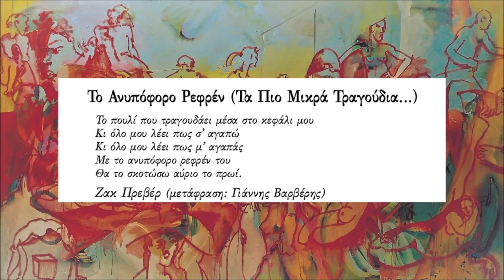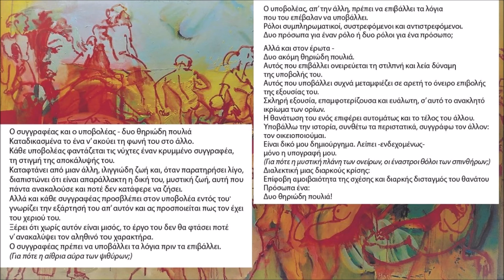Μανώλης Γαλιάτσος - Το Ανυπόφορο Ρεφρέν (Τα Πιο Μικρά Τραγούδια...) (Official Lyric Video)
Μανώλης Γαλιάτσος - Το Ανυπόφορο Ρεφρέν (Τα Πιο Μικρά Τραγούδια...)
Μουσική: Μανώλης Γαλιάτσος
Λόγια: Ζακ Πρεβέρ
(Μετάφραση: Γιάννης Βαρβέρης)
Video Editing: Ελίνα Μπουκουβάλα
Από το άλμπουμ ‘Αν Ξυπνήσω Πριν Πεθάνω'

Official Lyric Video of 'To Anipoforo Refrain' (Ta Pio Mikra Tragoudia ...)
(The Intolerable Refrain)
Performed by Manolis Galiatsos
Lyrics by Jacques Prevert
Translation by Giannis Varveris
From the album ‘An Xipniso Prin Pethano' (If I Wake Before I Die)

ΣΤΙΧΟΙ
Το πουλί που τραγουδάει μέσα στο κεφάλι μου
Κι όλο μου λέει πως σ' αγαπώ
Κι όλο μου λέει πως μ' αγαπάς
Με το ανυπόφορο ρεφρέν του
Θα το σκοτώσω αύριο το πρωί.
Ο συγγραφέας και ο υποβολέας - δυο θηριώδη πουλιά
Καταδικασμένα το ένα ν’ ακούει τη φωνή του στο άλλο.
Κάθε υποβολέας φαντάζεται τις νύχτες έναν κρυμμένο συγγραφέα,
τη στιγμή της αποκάλυψής του.
Καταφτάνει από μιαν άλλη, ιλιγγιώδη ζωή και, όταν παρατηρήσει λίγο,
διαπιστώνει ότι είναι απαράλλακτη η δική του, μυστική ζωή, αυτή που πάντα ανακαλούσε και ποτέ δεν κατάφερε να ζήσει.
Αλλά και κάθε συγγραφέας προσβλέπει στον υποβολέα εντός του. γνωρίζει την εξάρτησή του απ’ αυτόν και ας προσποιείται πως τον έχει του χεριού του.
Ξέρει ότι χωρίς αυτόν είναι μισός, το έργο του δεν θα φτάσει ποτέ
ν’ ανακαλύψει τον αληθινό του χαρακτήρα.
Ο συγγραφέας πρέπει να υποβάλλει τα λόγια πριν τα επιβάλλει.
(Για πότε η αίθρια αύρα των ψιθύρων;)
Ο υποβολέας, απ’ την άλλη, πρέπει να επιβάλλει τα λόγια
που του επέβαλαν να υποβάλλει.
Ρόλοι συμπληρωματικοί, συστρεφόμενοι και αντιστρεφόμενοι.
∆υο πρόσωπα για έναν ρόλο ή δυο ρόλοι για ένα πρόσωπο;

Αλλά και στον έρωτα -
Δυο ακόμη θηριώδη πουλιά.
Αυτός που επιβάλλει ονειρεύεται τη στιλπνή και λεία δύναμη
της υποβολής του.
Αυτός που υποβάλλει συχνά μεταμφιέζει σε αρετή το όνειρο επιβολής
της εξουσίας του.
Σκληρή εξουσία, επαμφοτερίζουσα και ευάλωτη, σ’ αυτό το ανακλητό ικρίωμα των ορίων.
Η θανάτωση του ενός επιφέρει αυτομάτως και το τέλος του άλλου.
Υποβάλλω την ιστορία, συνθέτω τα περιστατικά, συγγράφω τον άλλον:
τον οικειοποιούμαι.
Είναι δικό μου δημιούργημα. Λείπει -ενδεχομένως-
μόνο η υπογραφή μου.
(Για πότε η μυστική πλάνη των ονείρων, οι έναστροι θόλοι των σπινθήρων;)
∆ιαλεκτική μιας διαρκούς κρίσης:
Επίφοβη αμοιβαιότητα της σχέσης και διαρκής δισταγμός του θανάτου
Πρόσωπα ένα:
Δυο θηριώδη πουλιά!